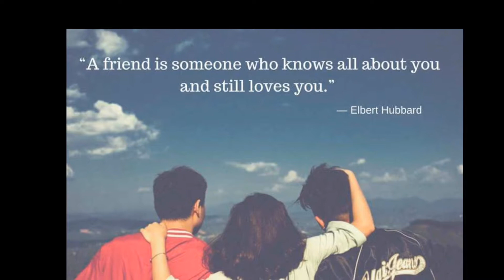Happy Friendship Day By Art world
Happy friendship day to all,a friend is very important part of our life,life without our  true friends is difficult to spend...